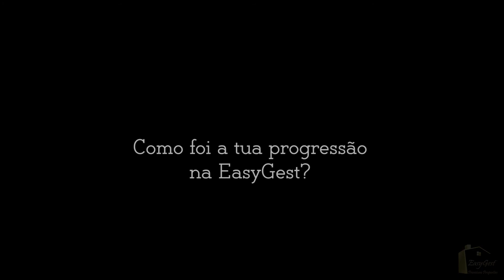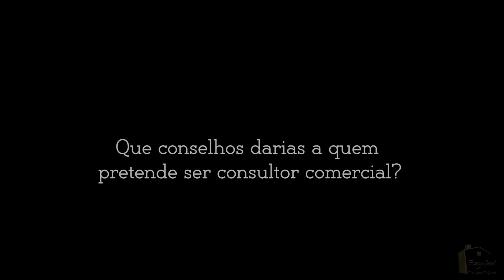Consultores de Sucesso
Esta semana vamos dar início a uma nova rubrica, onde o objectivo é darmos a conhecer os nossos consultores que mais se têm destacado na nossa agência.
Conheça as suas histórias, sucessos, motivação e reconhecimentos.
Como estreia nada melhor do que começarmos com um grande caso de sucesso, Ricardo Fontinha, que começou como consultor imobiliário e hoje em dia é Director Comercial da EasyGest Premium Properties de Sintra e da EasyGest International.

AMI 8989